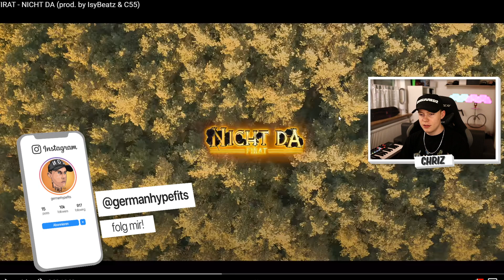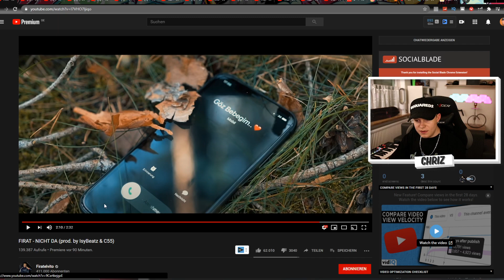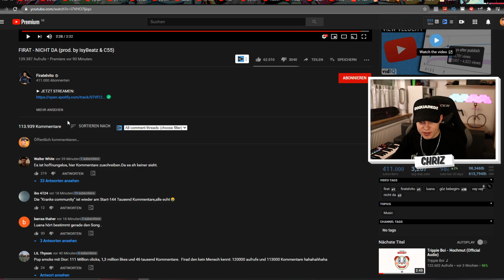ABRECHNUNG mit LUANA💔FIRAT - NICHT DA (prod. by IsyBeatz & C55) REACTION